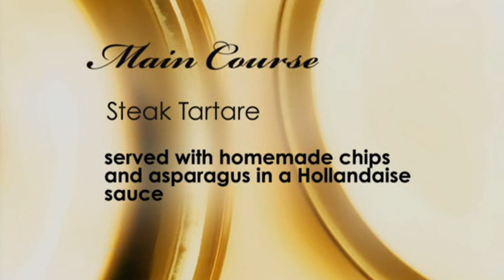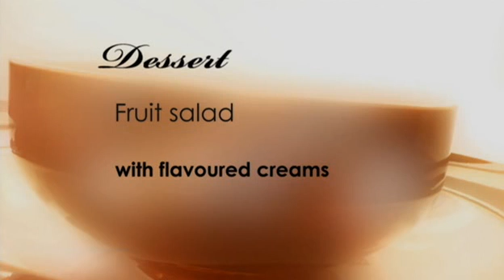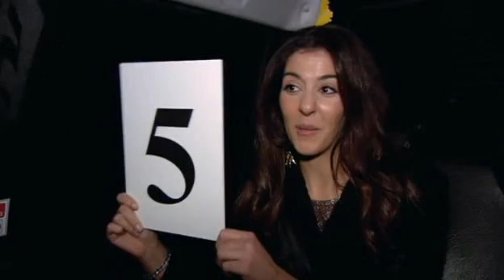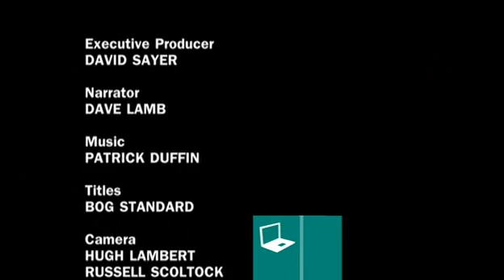Come Dine with Me Swansea Day 3 (Fighting Guests)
Come Dine with Me Swansea (Fighting Guests)

Annie, get your gun!